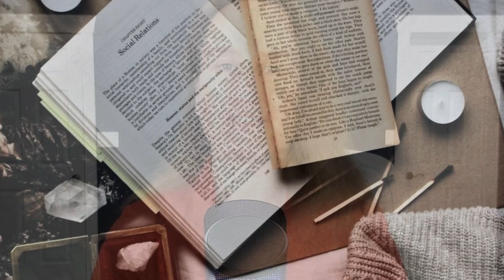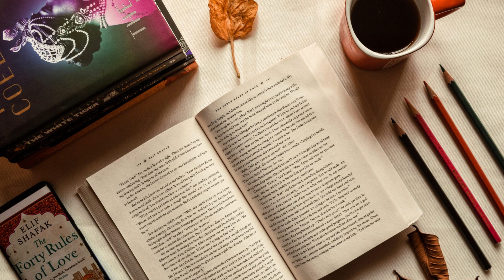Academic Aestheticism: Pseudo-Intellectualism, or Something More?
Welcome to the fascinating world of academic aestheticism, where intellectualism meets visual appeal.

Let's dive into the trend of academic aestheticism, which romanticizes learning through stylish imagery and sophisticated language. From Instagram captions and Twitter threads to beautifully crafted Medium essays, the online world is brimming with intellectual flair.

Key Points Covered:
-Origins: Discover the roots of academic aestheticism in the 19th-century aesthetic movement, championed by figures like Walter Pater and Oscar Wilde.
-Modern Adaptation: Learn how social media platforms like Instagram and Tumblr have transformed this philosophy for the digital age, showcasing styles like dark academia and minimalism.
-The Taylor Swift Effect: Explore how Taylor Swift's lyrics are a prime example of modern intellectualism, raising questions about genuine depth versus skillful marketing.
-Pseudo-Intellectualism: Understand the challenge of distinguishing true intellectual content from linguistic showboating in a fast-paced, social media-driven environment.
-Benefits and Contrasts: Weigh the contrast between the online appeal of academic aesthetics and the declining interest in formal academic studies. Could the aesthetic-driven approach still foster a genuine appreciation for learning?

Introduction 0:00
Origins of Academic Aestheticism 0:43
Modern Adaptation 1:16
Taylor Swift Effect 1:55
Pseudo-Intellectualism 2:49
Benefits and Contrasts 4:18